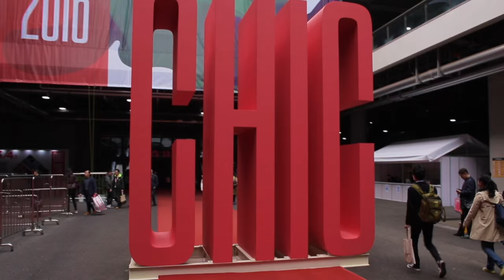CHIC Shanghai fashion tradeshow 2016 showcasing StyleShoots photography equipment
StyleShoots showcased its latest photographic studio equipment for fashion e-commerce and content production at CHIC Shanghai, March 2016.

Over the past 22 years, CHIC has proved to be the international window of fashion. As the No.1 in Asia, it has established a B2B platform and as a bridge into the Chinese consumer market, which is enhanced with fashion summits, seminars, workshops devoted to a future orientated fashion sector with diversified and creative tasks.